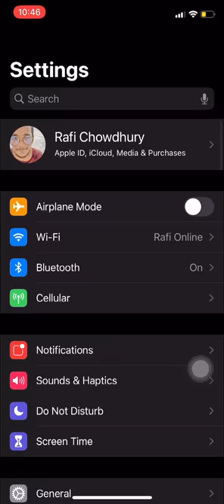How to activate Islamic Hijri Calendar on your iPhone Device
I saw in This Video How to activate Islamic Hijri Calendar on your iPhone Device.

iPhone6, iPhone6s, iPhone6s plus, iPhone7, iPhone7s, iPhone10, iPhone11, iPhone12